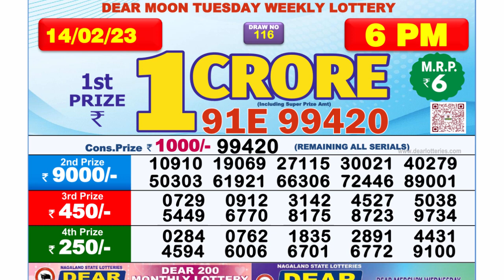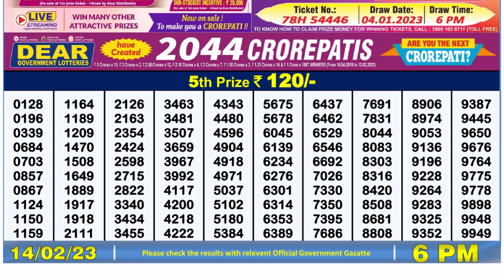Nagaland Lottery Sambad Live 6pm 14.02.23